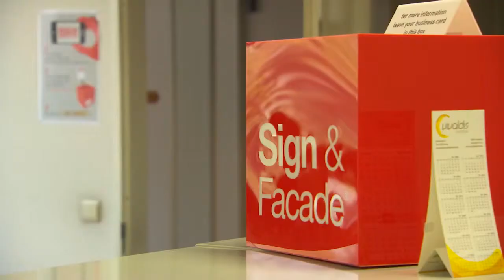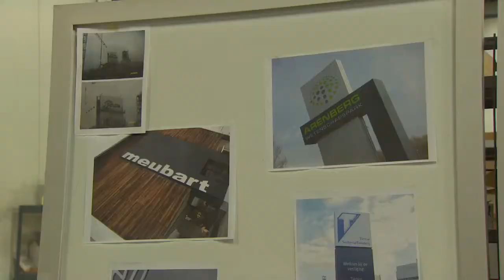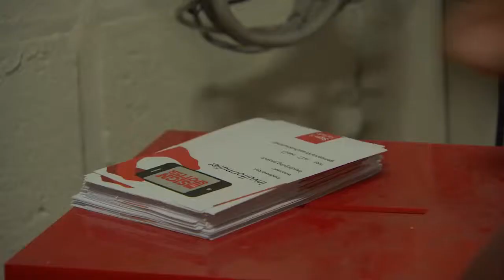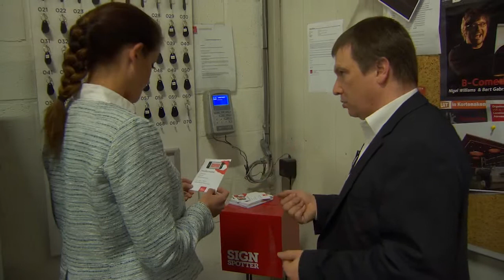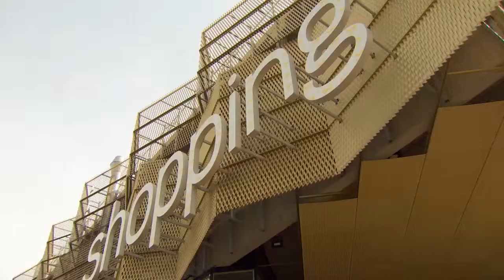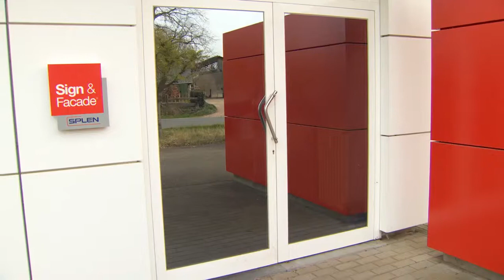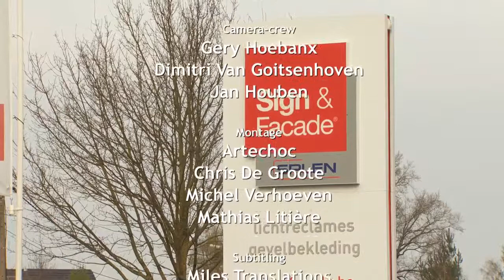SIGN & FACADE Kanaal Z Z-Inspiration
Didier Vael over zijn missie, visie en kijk op de toekomst in Z-Inspiration op Kanaal Z